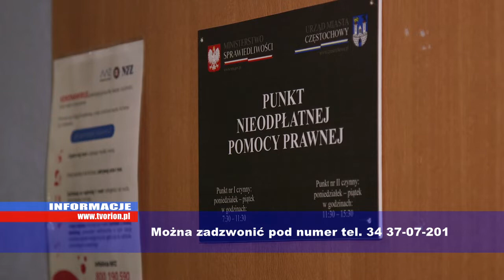Zdalna pomoc prawna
Autorzy: